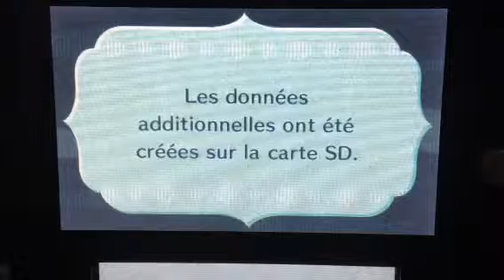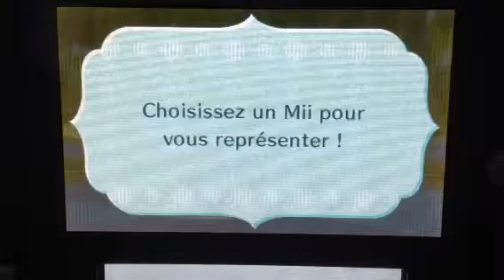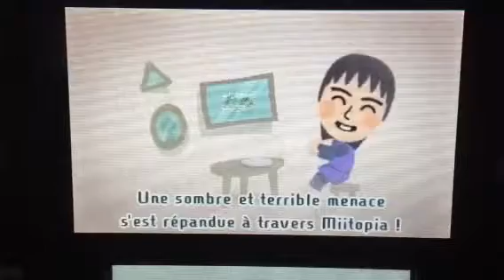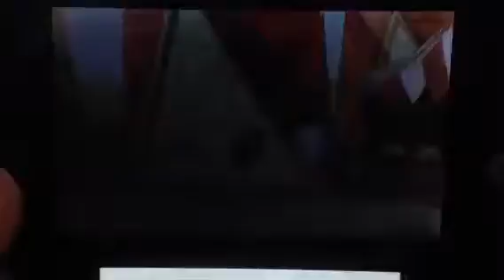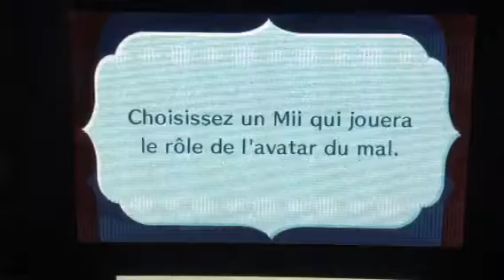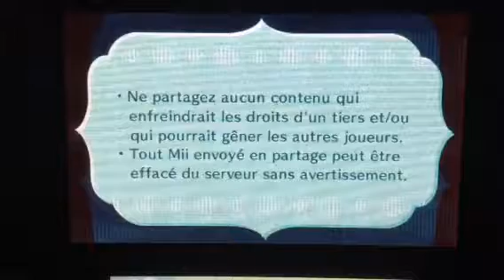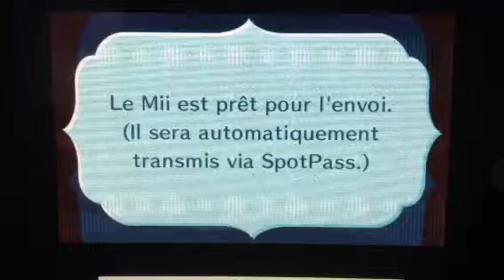IL VOLE DES VISAGES | MIITOPIA #1 FR